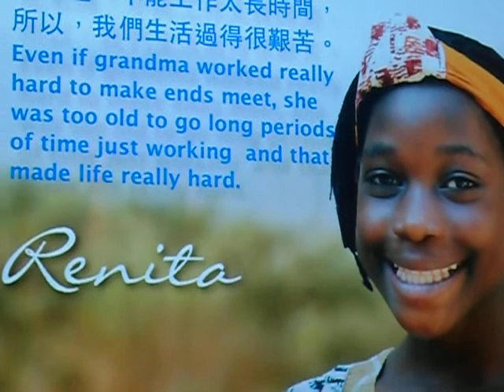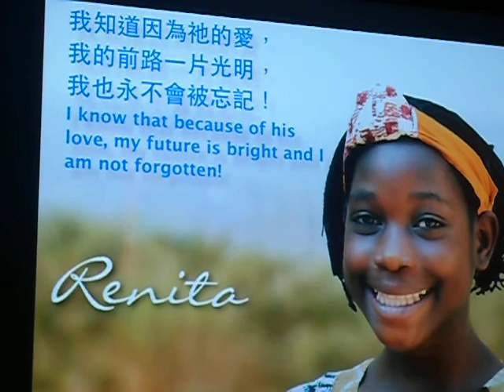i am not forgotten - WATOTO children's choir